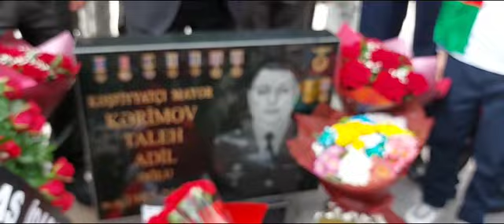Sabaha-inamla.az-Şəhid mayor Taleh Kərimovun anım günü-Sumqayıt məktəbliləri